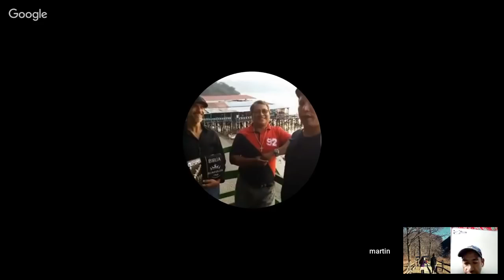(RESUBIDO) EX CATOLICO CARISMATICO DEBATE CON MARTIN BARRIENTOS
INSULTA FEO EL EVANGELUICO INCONVERSO